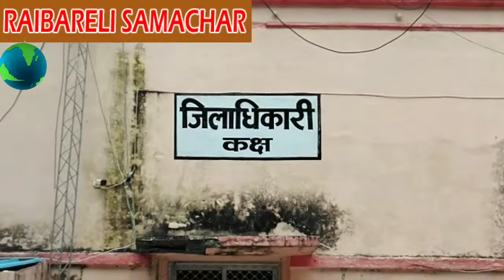आंगनवाड़ी कार्यकर्ताओं ने सात सूत्री मांगों डीएम को सौंपा ज्ञापन